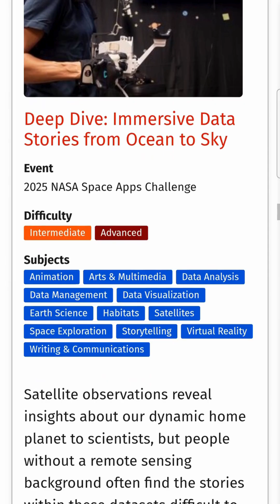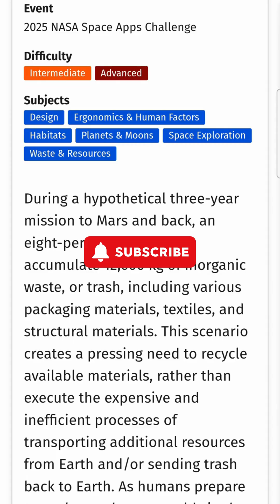NASA Space Apps Challenge 2025: What Will You Pick?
NASA Space Apps Challenge - 18 Challenges released. Check it on website.
Form your team.